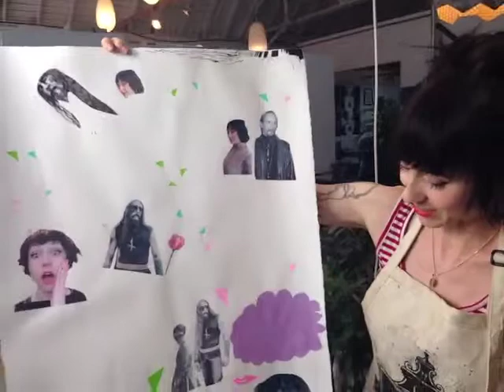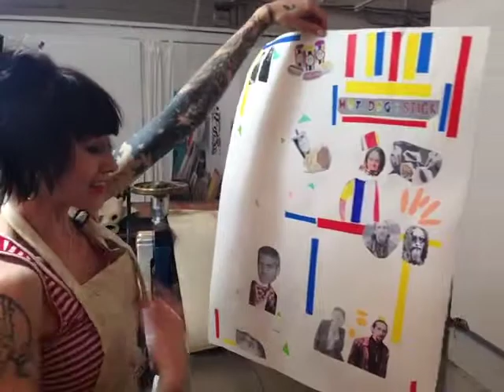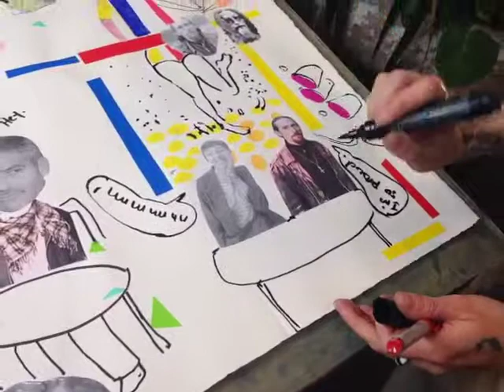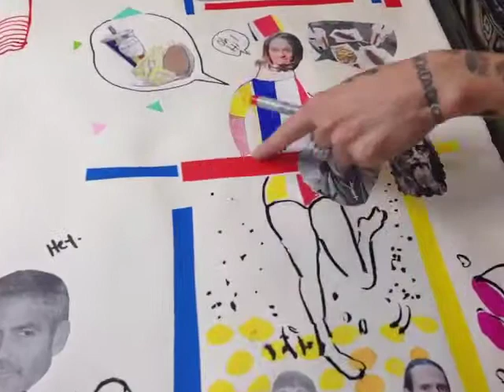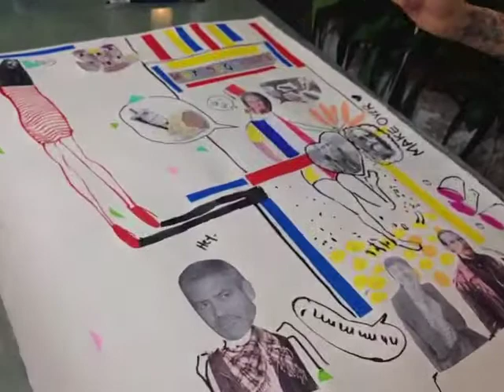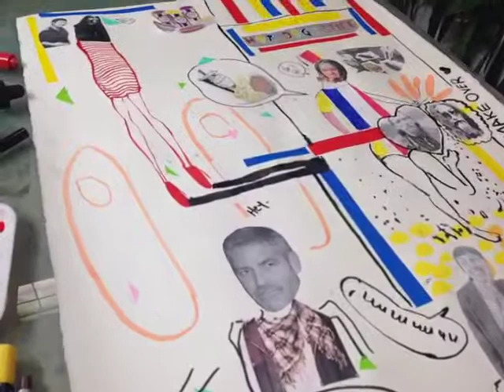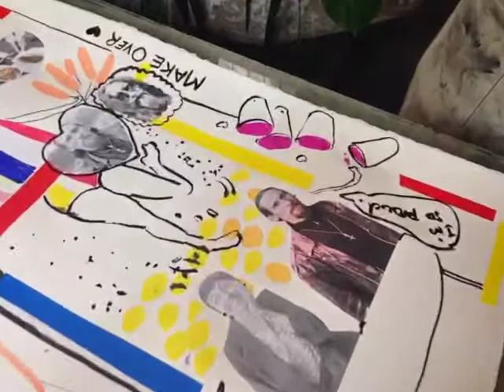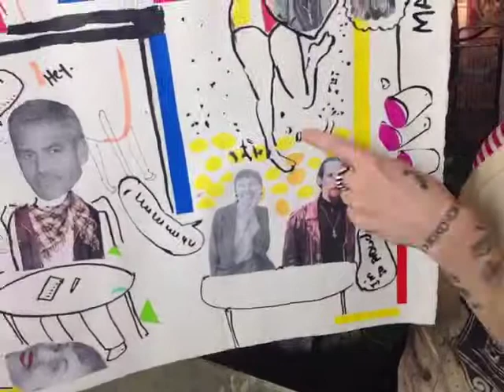Tharp World episode 8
Alison went shopping at the mall with her favorite black metal artist Gaahl of Gorgoroth.  Recorded live on  4/23/14 at 6:00 PM PDT  Watch LIVE at CompoundArtTV.com